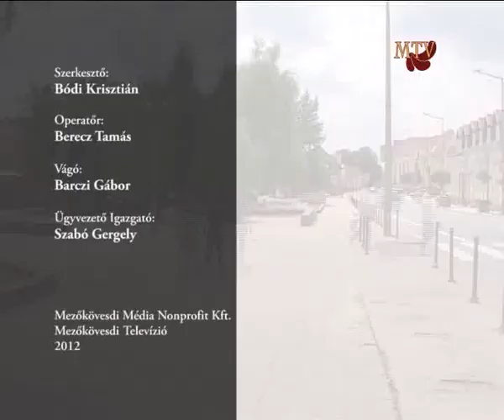Vecsési FC - Mezőkövesd Zsóry összefoglaló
Mezőkövesdi Televízió
2012

mezokovesditv.hu
mezokovesd.hu